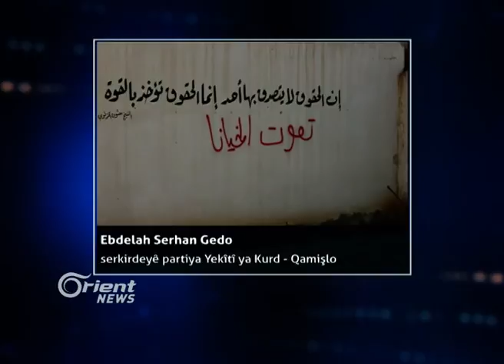Ebdela Gedo - Serkirde di P.Y.K.S de